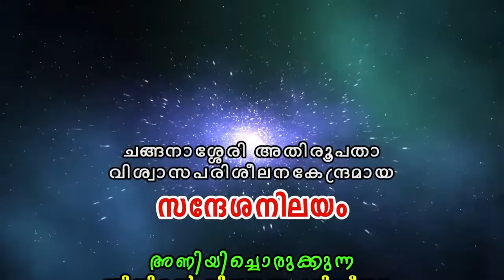CLASS 6 CH 7 PART 1 Malayalam/Narcheithi Nilayam